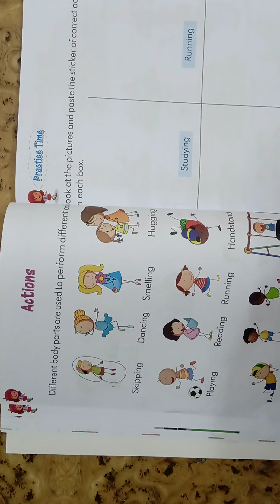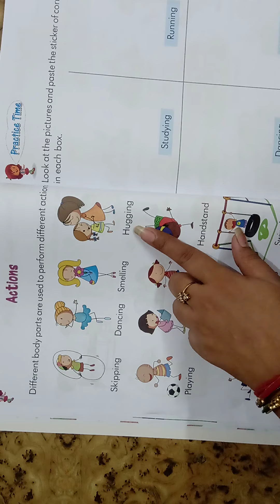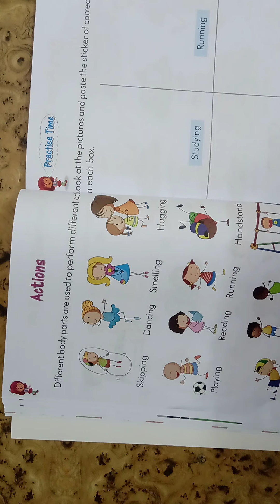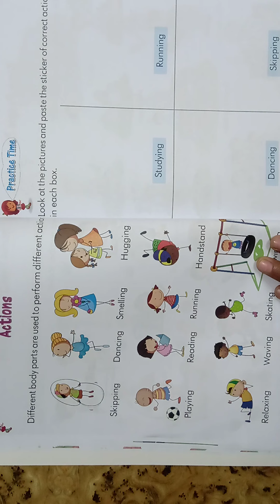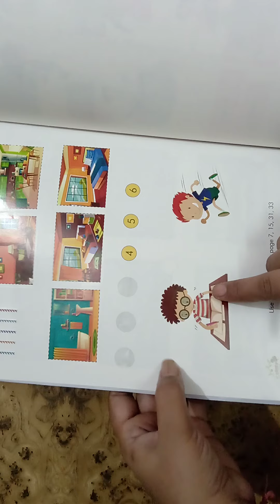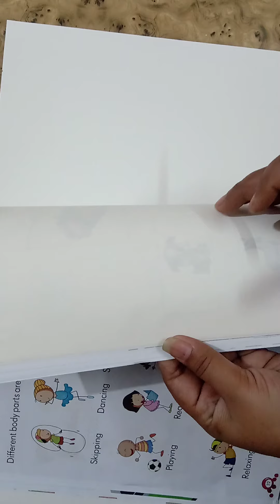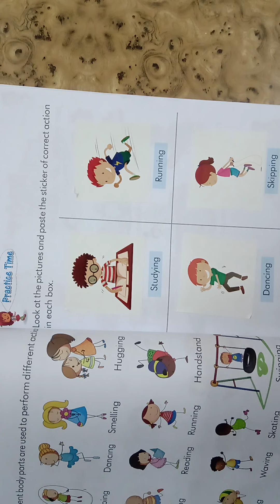Class Nursery Subject GK by Neha Tripathi Mam (15 7 20)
Online Classes Session 2020-21 New Session July Month "Class Nursery  Subject GK by Neha Tripathi Mam (15 7 20)